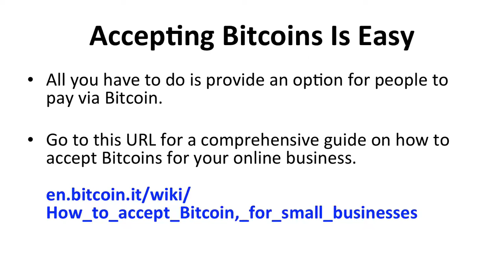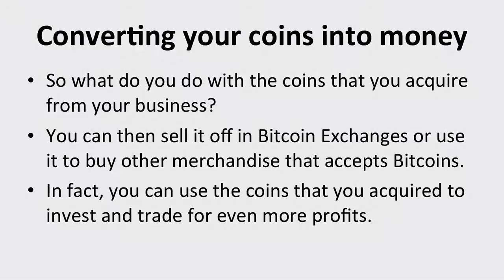Accepting Bitcoins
Bitcoins are taking over the crypto-currency marketplace. They’re the largest and most well-known digital currency. Many large companies are accepting bitcoins as a legitimate source of funds. They allow their online products to be bought with bitcoins. With the extreme facilitation of transfer and earning of bitcoins, it would be a mistake not to accept these new-found online coins as cash. With a fluctuating value, the funds can either help or hurt the company. This fluctuation of inflation can be a boon to business, unless the market is valuing the coins insanely high, sometimes reaching 1000$! So really who accepts bitcoins?